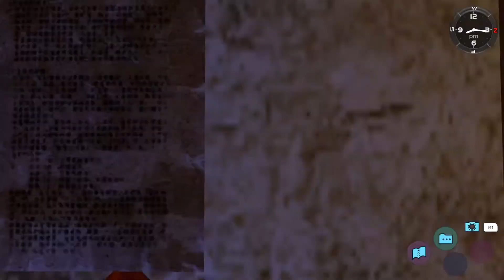Just talking life! - Shenmue 2 part 39